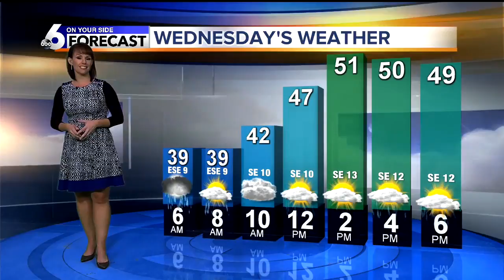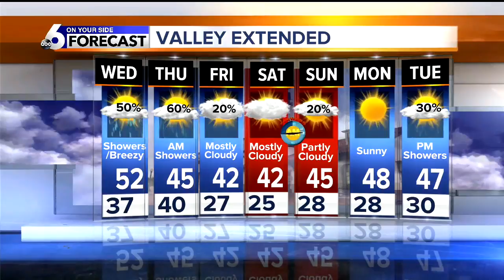KIVI 6 On Your Side Latest Headlines | March 5, 8pm